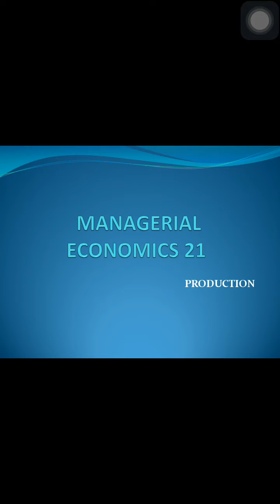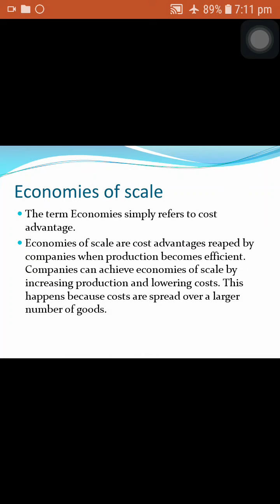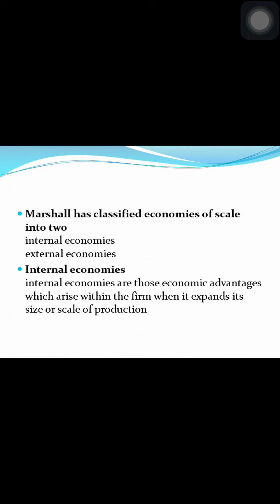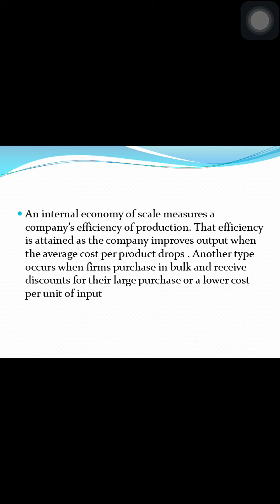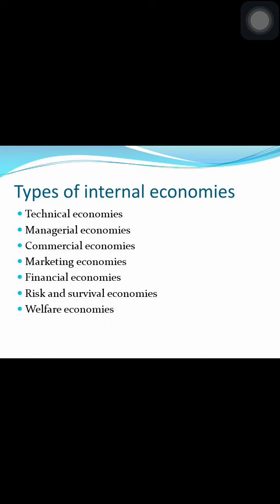18 January 2021